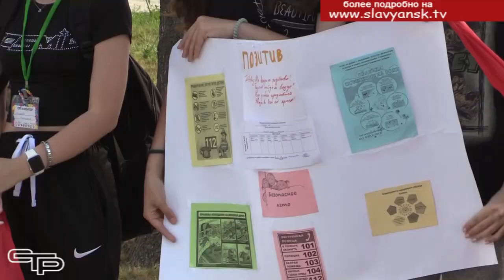Лето будет незабываемым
Все эти ребята дружат с физкультурой и спортом. Это ярко проявилось на открытии спартакиады среди команд летних дворовых площадок Славянского городского поселения «Малые Олимпийские игры – 2024»